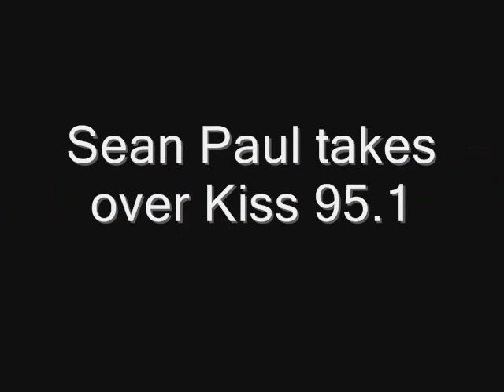Sean Paul takes over Kiss 95.1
A couple excerpts from Sean Paul's takeover of Kiss 95.1 in Melbourne, FL. He also shares a funny story from a promo tour he did in Cameroon.